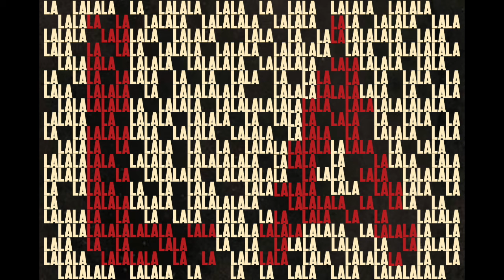Every "La La La La" in Hadestown